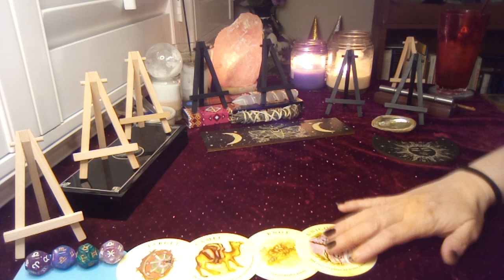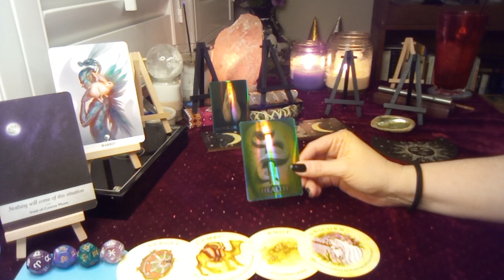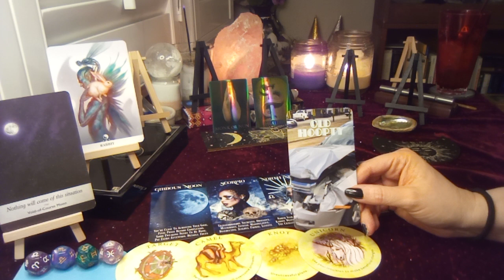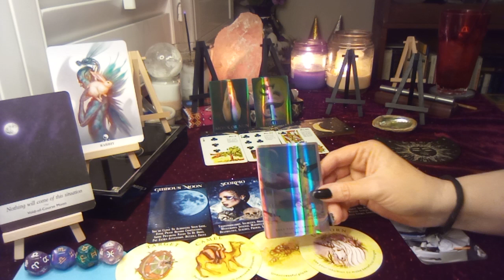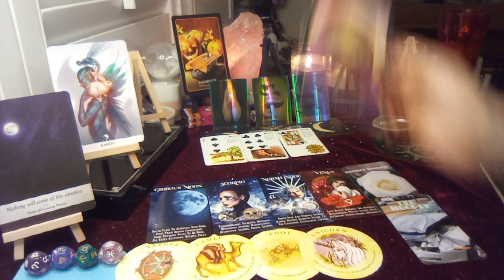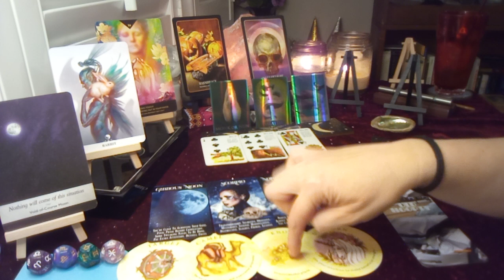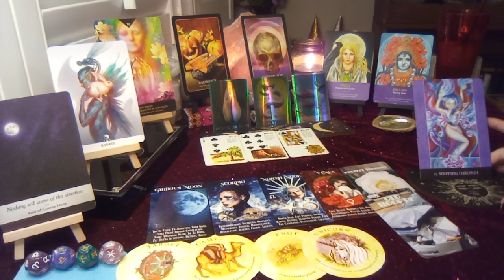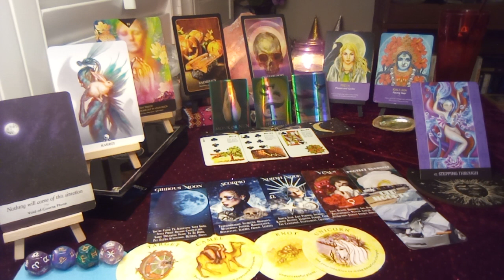Project Needing Changes, Goal Planning, R&R, Protection & Intuition | General Reading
💜Thank you so much for your love, generosity, and support, to make this channel a valuable and open resource for everyone who needs it at this time in their timeline of discovery. Be sure to check the playlists and community board for the newest editions and resources. If you are seeing this channel content more than once in your feed it may be a heads up from your spirit to subscribe and stay tuned, your energy is here and more than likely you have messages/insight/confirmation/healing tools waiting for you. I just don't want you to miss anything important for your journey. We do a lot over here and its easy to miss one of the many videos that get posted every week.

💜STAY TUNED - ONCE I HIT THE MILESTONES (watch hours pending) TO OPEN UP MEMBERSHIPS AND/OR PATREON FOR EXCLUSIVE CONTENT, PERSONALS, GIVEAWAYS, ETC  I WILL BE ANNOUNCING THAT ON THE COMMUNITY BOARD AND IN VIDEO UPDATE

💜All are welcome, after all we are all unified energetically. I hope you stick around to heal, grow and evolve, that's what I am here for as well. Save any videos you would like to view/like to see to your lists if you feel guided to.

💜All content on this channel is for  educational and spiritual guidance/channeled messages purposes and is a protected under the Universal Declaration of Human Rights. Exercise your free will responsibly and always check with the professionals regarding health, legal matters or anything else you may need a licensed professional and further tangible investigation for. Take what resonates with or around your energy (yes we also may pick up energies of others and that may come up as well), listen with that heart space (intuition and discernment practice) and leave the rest. If something channeled triggers, that may expose wound that you GET to heal so you raise your vibration further.

💜All messages here are TIMELESS, FLUID  and meant for the GENERAL COLLECTIVE. Whenever you are guided to see any messages/posts it is meant for a reason for your journey. Any mention of numbers, colors, elements, animals and other Clair pings also are meant for confirmation, identification of person place situation or thing or synchronicity purposes. They could range from the spirit team/army you connect with, life path/soul urge/placements/birthdays/favorite numbers/lifetime you are on with the situation/etc, the chakras/aspects of auric system that need healing or intentions that would be good to set at the time, and so on.

💜I am an awakened agnostic and we don't exclude or dictate to anyone here. I am treating this channel as a library. Unity consciousness is at the helm. I channel energy direct from ALL of Spirit (because we are all one) and I have no idea who the read is for.

💜Please be patient with content here as your energy may not be showing as quickly as the ego would like. I do this in my free time, FOR FREE (although welcome donations, see the About section and once we hit milestones can open up a donation membership), need to budget the personal expense of running the channel and have other responsibilities as the main bread winner and caregiver for those in my household so I post when I can and try to cover as much need as possible here.

Manifest wisely and responsibly, aim for light and heal the dark.  Welcome and I hope these messages assist your journeys in some way.

💜Kat💜